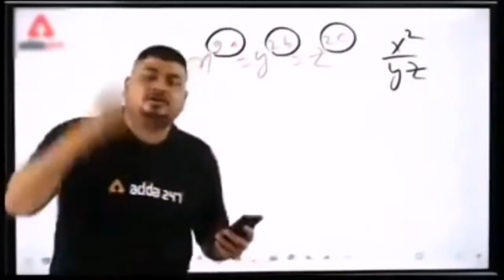Most Popular Video Clips and Common Funny Memes | Can Use Your Videos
Background video clips use in meme video .
most common video clips .